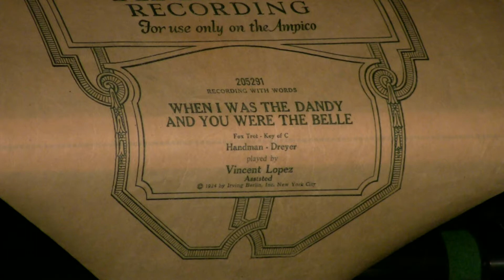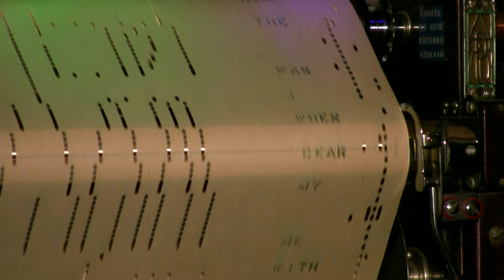Ampico Lexington - When I Was The Dandy And You Were The Belle - Lopez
Played by Vincent Lopez? asst.  (Carroll)  #205291-E
released 11/24  Fox Trot - Key of C  (Hardman-Dreyer)